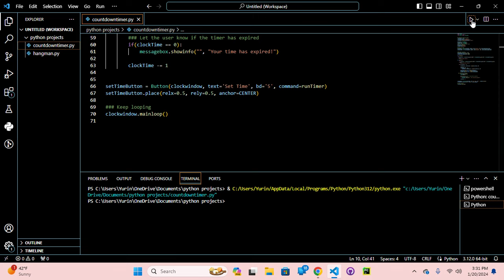Project 3 time down timer python